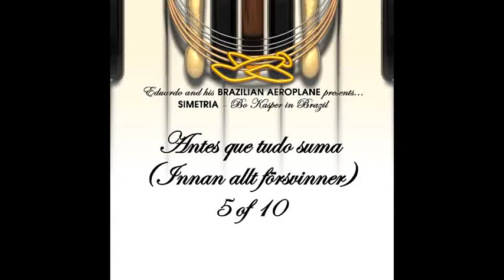Antes que tudo suma (Innan allt försvinner) TEASER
05) Antes que tudo suma (Innan allt försvinner) - from the album "SIMETRIA: Bo Kasper in Brazil"
Music internationalization and localization by "Eduardo and his Brazilian Aeroplane" - Bossa Jazz
For some, however, life is not so simple. The narrator in this song is a man whose life with a wife, and kids, in a rented flat is just about to disappear. The ache of loss, the irresolution of separation, the desire to feel no regrets, and the grim determination to stay on top of the world here circle round, like Jussi Mäkelä's maracatu-laden rhythm which spins out below them, in the strangely static tensions experienced by someone treading water in that last moment before the change. Re-enacting these tensions in the soundscape of this song our saxophonist Tane Kannisto reminds us of the range of tones and moods her captured over the years of his work with Edward Vesala's band.
Musicians:
Eduardo Domingues de Jesus -- Vocals
Anthony 'Toninho' Johnson -- Guitars; violins
Tane Kannisto -- Flute; soprano saxophone
Jussi Mäkelä -- Percussion
Work developed and inspired on Bo Kaspers Orkester music.
All Portuguese Translations by Eduardo Domingues de Jesus
All Arrangements by Anthony Johnson
Swedish language tutoring, logistics, Sanna Edelman
Produced by Eduardo Domingues de Jesus, Anthony Johnson
Recorded and mixed at Finnvox by Risto Hemmi
Mastered at Finnvox by Pauli Saastamoinen
Helsinki, Finland 2010